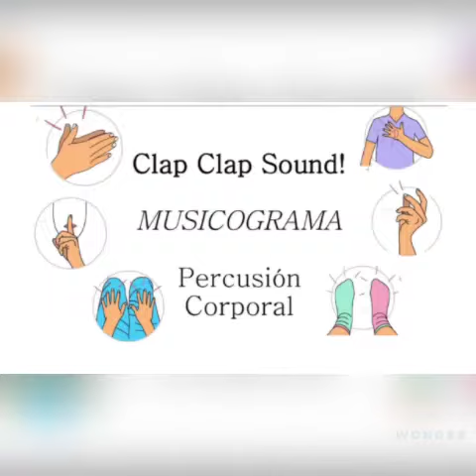Semana de la música en la Residencia Alguijuela de Torremayor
En la Residencia de Mayores “Alguijuela”, gestionada por Mensajeros de la Paz Extremadura en Torremayor, han disfrutado de una semana musical de lo más animada.

Los usuarios y usuarias iniciaron la semana con la actuación del grupo local de folklore “La Alguijuela”, quienes a ritmo de acordeón y panderetas, cantaron canciones populares que consiguieron animar a todos los residentes, incluso más de uno se “marcó un baile y cante”

Además, desde el servicio de Terapia Ocupacional, desarrollaron un divertido taller de musicoterapia en el que practicaron diferentes modalidades de música: percusión corporal a través de la lectura de musicogramas que marcaban el ritmo y parte corporal que hacer sonar y mediante la creación de ritmos musicales empleando diversos instrumentos. Panderetas, castañuelas, triángulos,…. Sonaron en la residencia Alguijuela a ritmo de nuestros usuarios y usuarias.

Ha sido una semana muy artística que esperan volver a repetir con nuevas incorporaciones musicales y ritmos.

Desde la Residencia Alguijuela, agradecen la participación al grupo local de folklore.